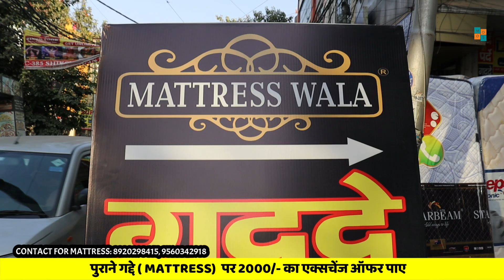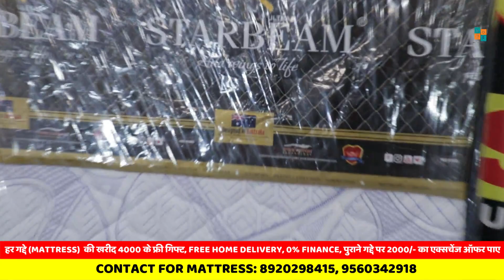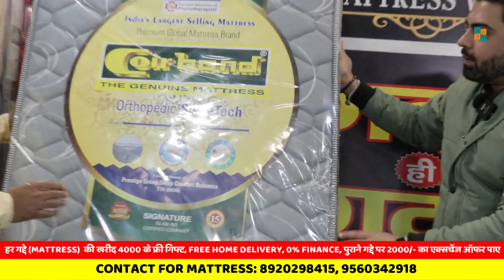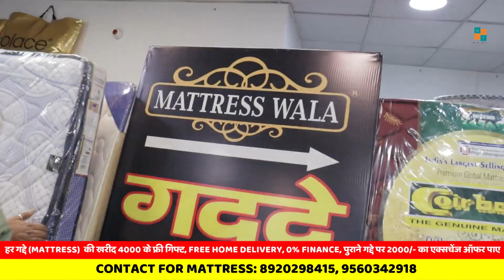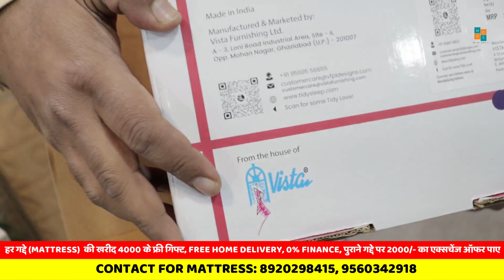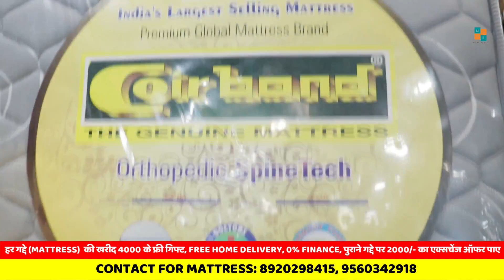Cheapest Mattress Store at Dwarka | 50% Off on Mattress | आधार कार्ड लाओ गद्दा ले जाओ | Mattresswala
Store Name - Mattress Wala

Visit Now :  D-457, Shiksha Bharti Road, Ramphal Chowk, Sector 7, Dwarka, Delhi - 110075